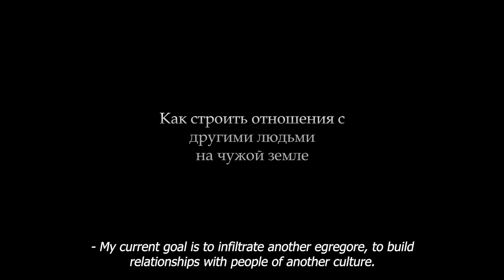How To Build Relationships With People In A Foreign Land?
How To Build Relationships With People In A Foreign Land? Right now, I'm being perceived more as a   stranger; my physical appearance is different. What inner processes, approach to relationships, and principles of interaction with other cultures should I consider on the magical level to make them trust me and be perceived as one of them, or as a friend?
- There are two connectional aspects in the social world, they are cultural and civilizational.
Culture comes from gods, and civilization comes from people.
Culture divides people by nations, races, blood, kins, and families – in other words, by traditional formations that form from below.
Civilization doesn't differentiate by all these parameters; civilization forms from above. It has different parameters. Such as law obedience, following the rules, written laws, adherence to certain ritualistic forms of behavior, usually of a social nature and rarely of a religious one.